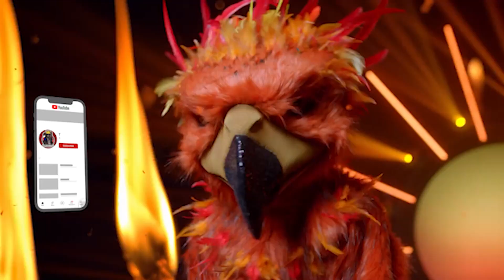The Masked Singer 2023 Phoenix Full Performance Top 7 S4E06